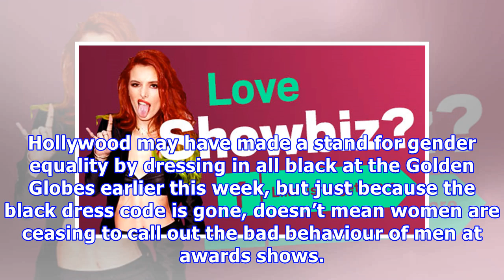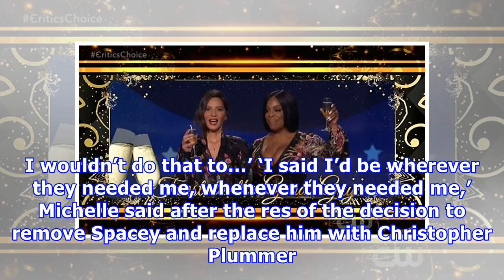Olivia munn slams mark wahlberg in 'good guys' toast at critics' choice awards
Hollywood may have made a stand for gender equality by dressing in all black at the Golden Globes earlier this week, but just because the black dress code is gone, doesn’t mean women are ceasing to call out the bad behaviour of men at awards shows. At the Critics’ Choice Awards on Thursday 11 January, the show’s host, Olivia Munn, was joined by comedian Niecy Nash in a skit called ‘Toast to the Good Guys’ – and she went in on Mark Wahlberg’s insane Ridley Scott re- fee. In the bit, the pair call...